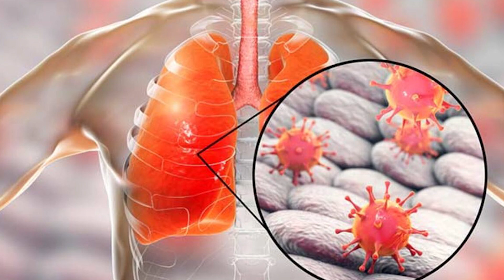TARİHTEKİ EN BÜYÜK SALGINLAR! (OSMANLI’YI BİTİREN SALGIN)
Salgınlar, insanlık tarihinin ilk günlerinden bugüne kadar insanoğlunu tehdit edenler listesinde belki de birinci sırada yer alır.
Tarihte öyle salgınlar var ki neredeyse savaşlardan daha fazla can almış ve nesilleri yok etmiş.
İşte bu videomuzda sizler için tarihte bilinen en büyük salgınlara mercek tutacağız.

YENİ DÜZEN NASIL KURULACAK? BİZİ BEKLEYEN TEHLİKELER!

YENİ ÇAĞIN ADI: COVİD-19.. HOŞGELDİN DEDİNİZ Mİ?

KARANTİNA'DA SIKILMAMAK İSTİYORSANIZ KESİNLİKLE İZLEYİN!

KORONAYA ÇARE BULDUK!

KORONA VİRÜSÜNÜ ÇİNLİLER LABORATUVARDA MI ÜRETTİ?

Takipte Kalın!